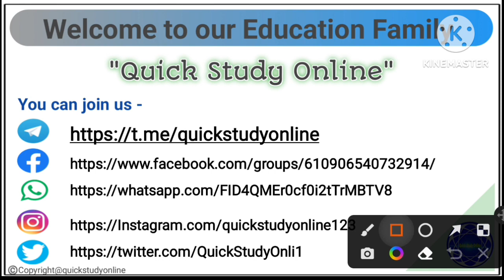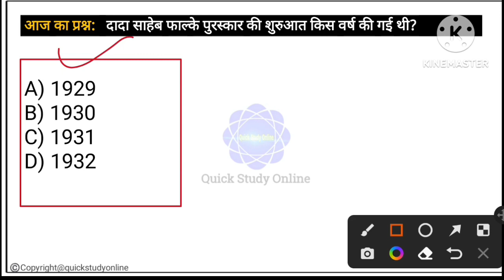दादा_साहेब_फाल्के_अंतर्राष्ट्रीय_फिल्म_महोत्सव_2023|| trending_topics topic_wise_current_affairs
By - Quick Study Online

This video can helps You for-
All one day exams like Railway,SSC,PSC,UPSSSC, Police, Lekhpal etc.

मित्रों!
आगामी सभी एकदिवसीय परीक्षाओं की दृष्टिकोण से महत्वपूर्ण प्रश्नों का संयोजन।।

Your all quieres & suggestions are invited.
plz tell us in comment box.​